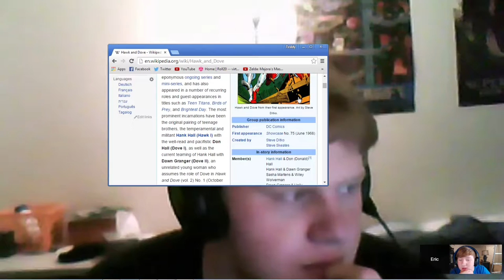SOE Acquired, New 52 Ending, and Dying Light! |GGDP #11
In this week's podcast, Eric and I discuss a multitude of gaming, TV, and comic news! Let us know what you guys think and share the show with your friends.